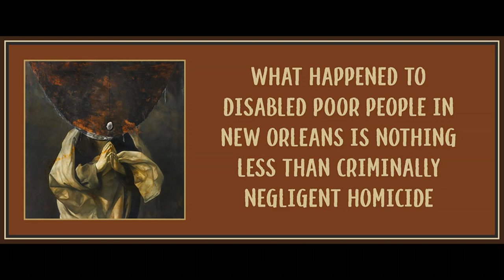Chapter 15 from Capitalism and Disability by Marta Russell